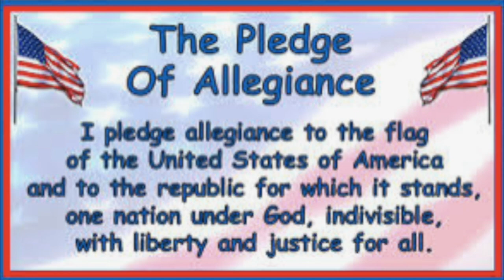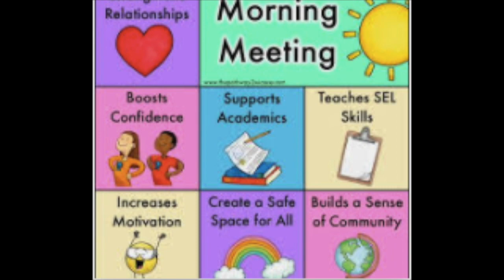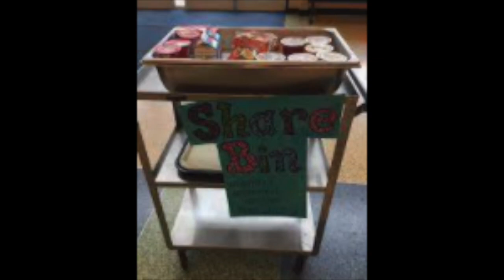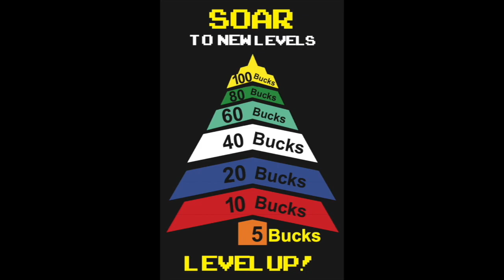SOES News Show Feb 15 2022